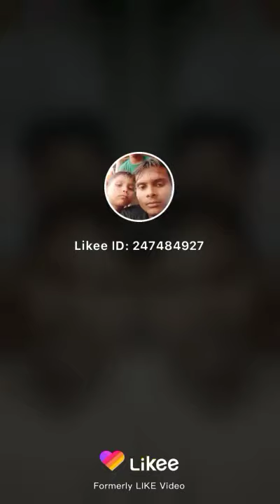Dharampal Saini Tik Tok video